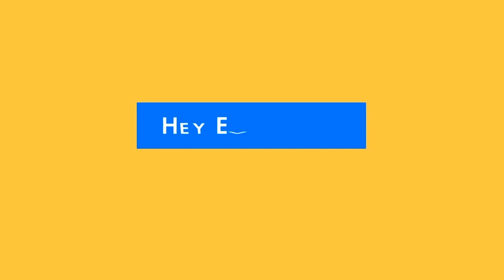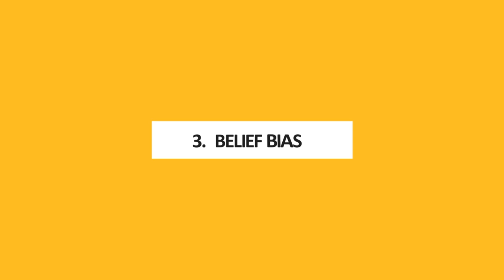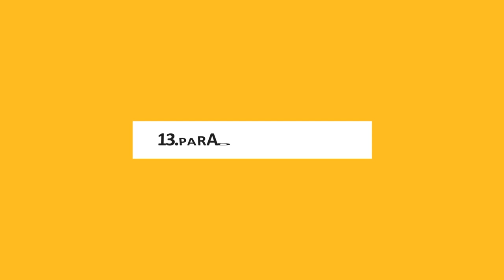15 Psychology Secrets Most People Don't Know!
In this video, we cover psychology secrets that most people don’t know! These psychological tricks and facts cover everything from biases to the pygmalion effect.

Does Automation Bias Decision-Making?

Effects of Automation Bias on Decision Making and Performance